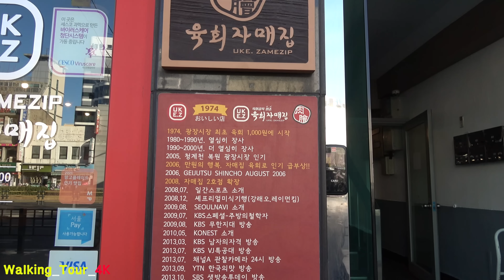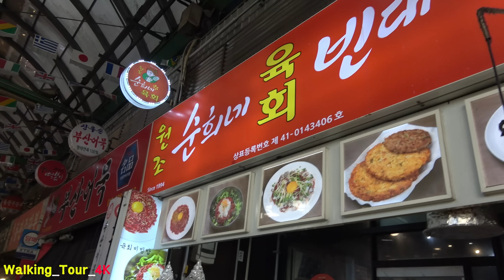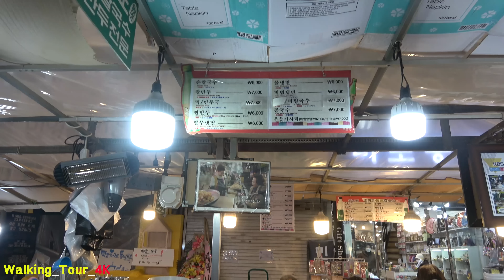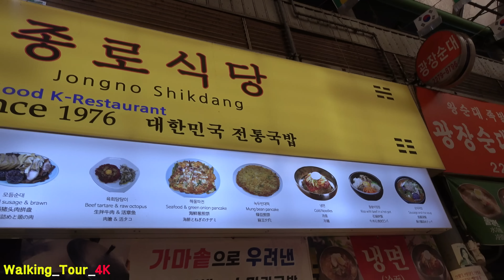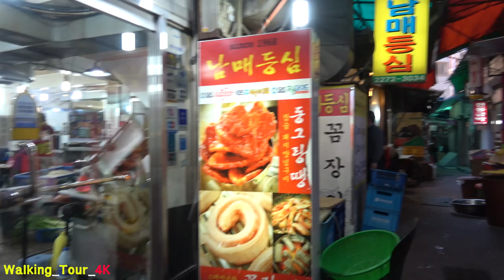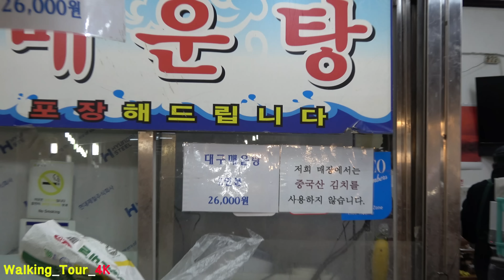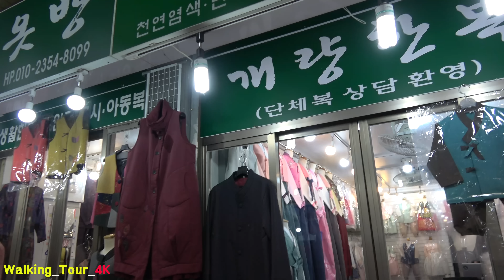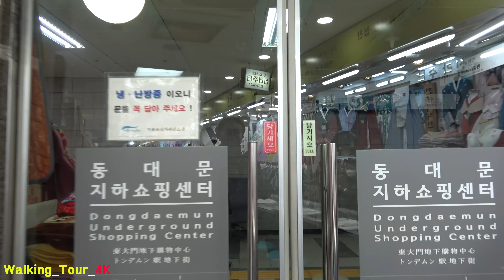Jongno Gwangjang Market where you can taste Korean traditional food in one place 광장시장에서 전통음식 즐기기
서울 종로5가에 있는 광장시장은 한국의 전통음식을 한자리에서 해결할수 있어 항상 많은 사람들로 붐빕니다. 유명한 곳은 1시간 이상 줄을 서야 먹을수 있음에도 기다려서 전통의 맛을 즐기고 그것을 인스타에 올려 자랑을 합니다. 또한 한국 전통의 한복을 구경하고 구입할수도 있지요
Gwangjang Market in Jongno 5-ga, Seoul, is always crowded with many people because you can solve Korean traditional food in one place. Famous places have to wait in line for more than an hour to eat, but they enjoy the traditional taste and post it on Instagram to show off. You can also see and buy traditional Korean hanbok